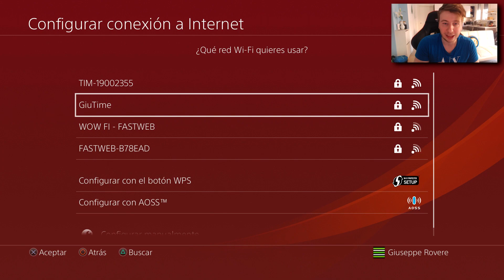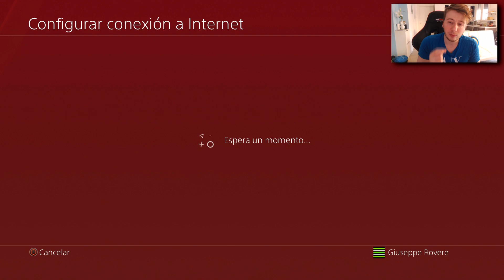FIFA 19 Glitch Para No Perder Nunca Funciona ? No Loss Glitch Bug Para Hacer 30 - 0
► FIFA 19 Cambio La Defensa CPU Con El Nuevo Parche ?? CLARO EJEMPLO Del NUEVO FIFA Cpu Defending

►FIFA 19 La Defensa CPU Esta ROTA - El Patch Esta Al Caer. Muchos PRO Players lo Piden GLITCH